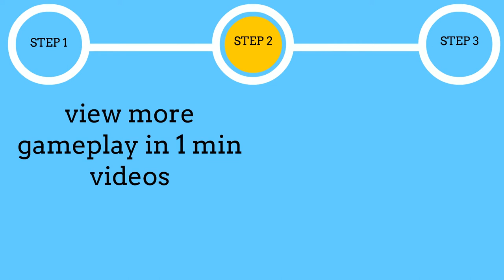Mario Lemieux Hockey (Genesis) Gameplay in 1 Minute